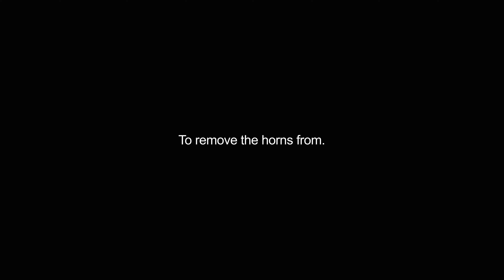dehorning video Dictionary meaning and pronunciation